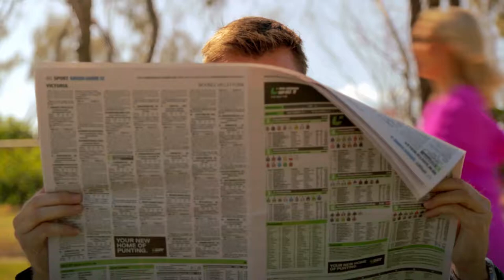Sea FM - Fugitive Campaign | Television Commercial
Sneaking around the Gold Coast is the Sea FM Fugitive. Can you catch this stealthy character lurking around your local hangout?

This campaign follows Galey and Charli in their search to find the fugitive. Filmed around the Gold Coast.

Date: 2016
Production: Southern Cross Austereo
Producer/Director: Monique Grisanti
Editor/Colourist: Monique Grisanti